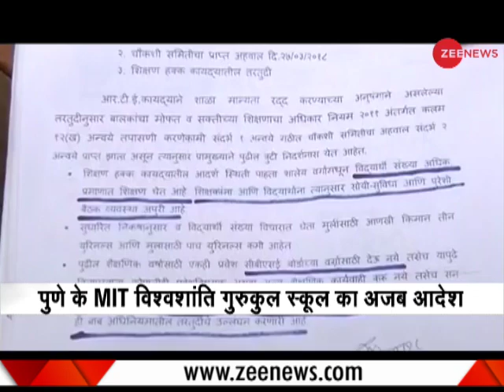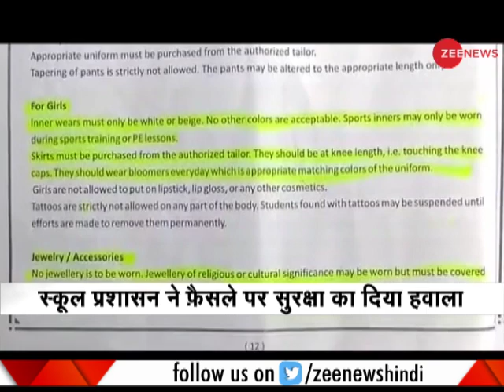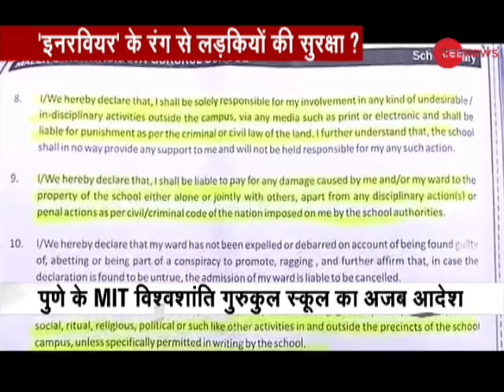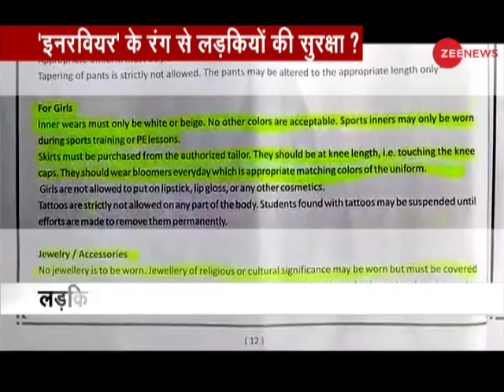Pune school orders students what colour inner-wear to wear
Parents and student of Pune's Maeer's MIT School staged a protest against the school's diktat asking the girl students to wear specific colour innerwear. Apart from this, the school has also restricted the students from using the washroom other than the specified time.+